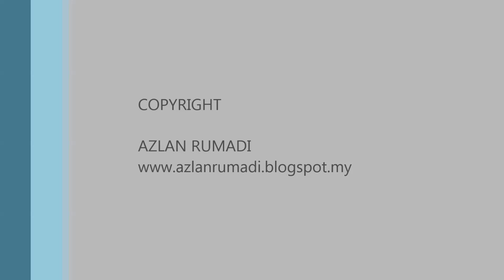PERSEMBAHAN SILAT PUKULAN PENDEKAR TUJUH 2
Persembahan Pesilat dari Perguruan Pukulan Pendekar Tujuh di suatu Majlis Perkahwinan di Kuching Sarawak.